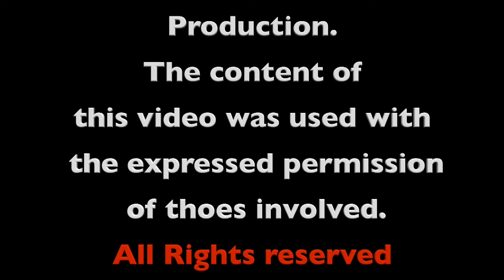Rikki Roxx Effect Radio Show Episode #113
Rikki Roxx Effect Radio Show Episode #113 on the Diffuse Radio Network
Host Rikki Roxx talks with Special guest Awaken Astraeus
Contributors:Ric Pruneda and CJ Wtfchuck Orgeck.
You can find all things Rikki Roxx at RikkiRoxx.com